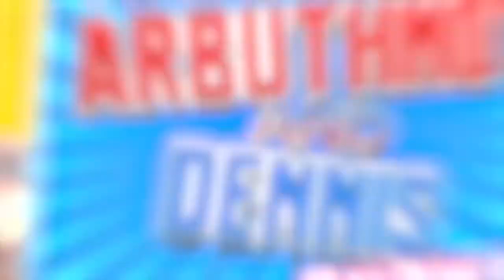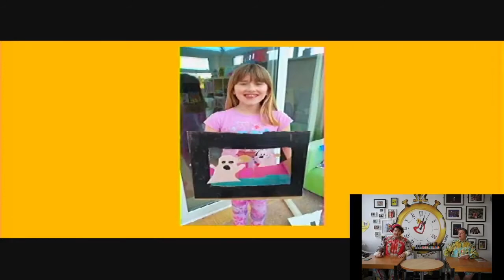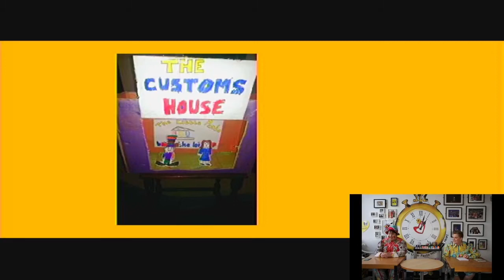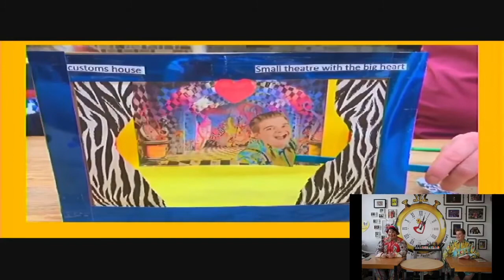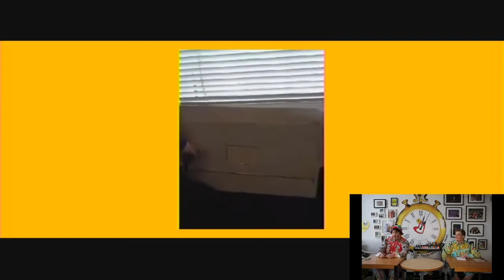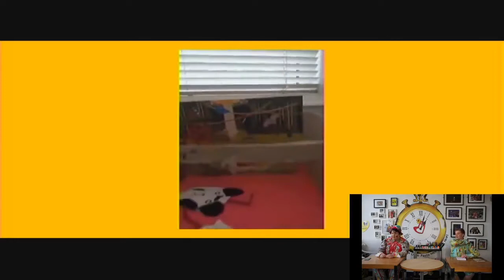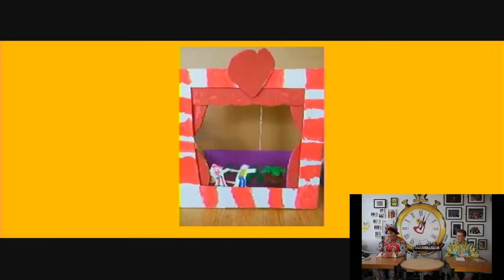Arbuthnot & Dennis Episode 5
Stick around to the end, the boys might just have a message for you.